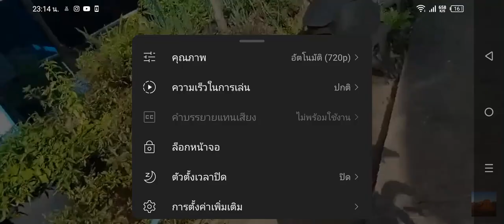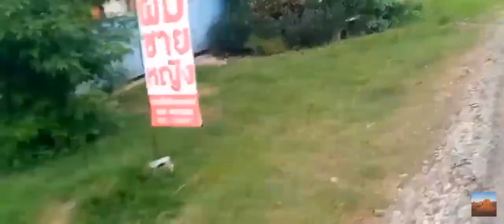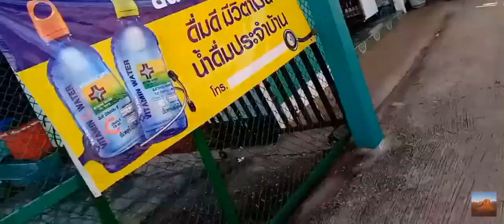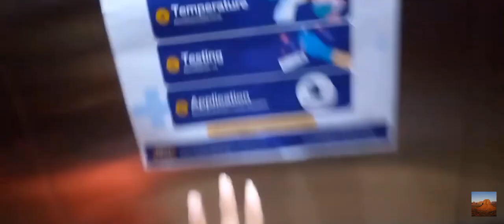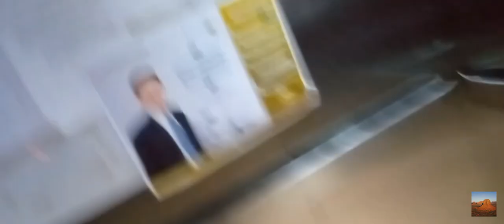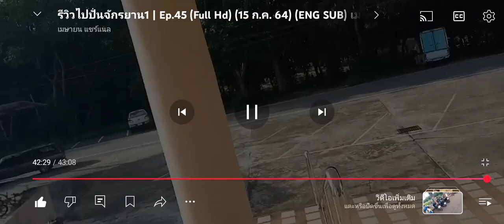รีวิวไปปั่นจักรยาน1 | Ep.43 Ep.45 (Full Hd) (10 พ.ย. 67) (ละครมาราธอน) เมษายนchannel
ละครมาราธอน
ติดตามชมละครรีวิวไปปั่นจักรยานSeason1
ทุกวันอาทิตย์ เวลา12:20 น. ทางช่องเมษายนchannel ละครมาราธอน ดูกันยาวๆแบบต่อเนื่อง ละครฮิตช่องเมษายนchannel (ENG SUB) Sorry, I love you ละครปี63

แก๊งนี้ คนเจ้าชู้ยังต้องเรียกพี่ สายปาร์ตี้ยังต้องซูฮก
แถมยังพกความตลกมาเต็มอัตราเหมือนเดิม

ละครดีดูที่ช่องเมษายนchannel มีทั้งละครฟอร์มยักษ์ ดราม่า ตลกคอมเมดี้ ซาบซึ้งน้ำใจแค่ ฮิตที่สุดแห่งปี67  contentปี67
รายชื่อนักแสดงเด็กในสังกัดmorning
1.พี่กาฟิวส์
2.diamond
3.น้องคุณ
4.น้องออกัส
5.น้องเคน
6.น้องไทเกอร์
7.น้องหยก
8.น้องอชิ
9.น้องvios
10.น้องดิว
11.น้องออมสิน
12.น้องเอ๋ย
กำกับแสดงโดยคุณดาด้า
ติดต่อเราได้ :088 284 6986